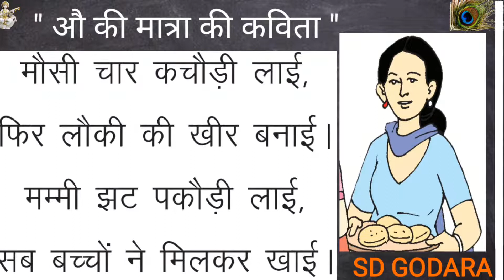Poem mausi 4 kachori lai | कविता मौसी चार कचौड़ी लाई By SD GODARA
poem mausi 4 kachori  layi | कविता मौसी चार कचौड़ी लाई By SD GODARA